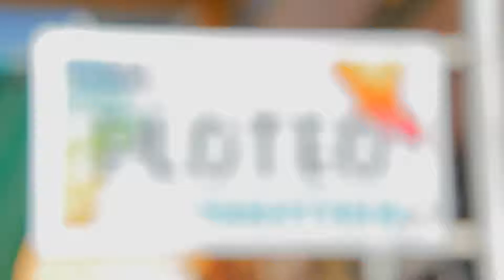PGM IMPRESIONES DIGITALES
En PGM Impresiones Digitales somos una empresa con amplia experiencia en el rubro de las impresiones. Disponemos de una amplia gama de servicios, tales como: ploteo de planos, impresión de piezas gráficas de gran tamaño e impresión láser. Además ofrecemos productos de tarjetería como: partes de matrimonio, invitaciones de bautizo y baby showers, encintados, tarjetas de presentación, entre otros productos.